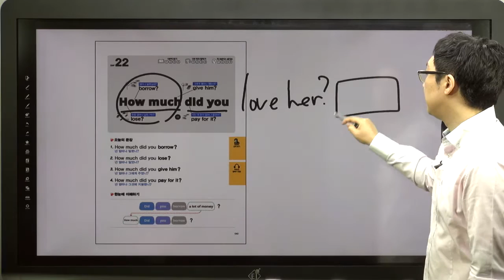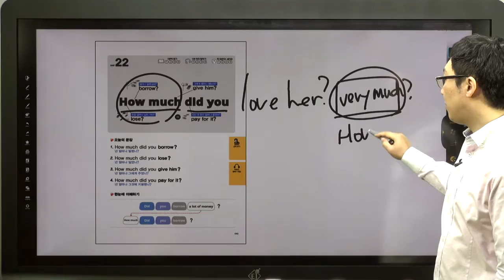쉬운 패턴의 힘-22